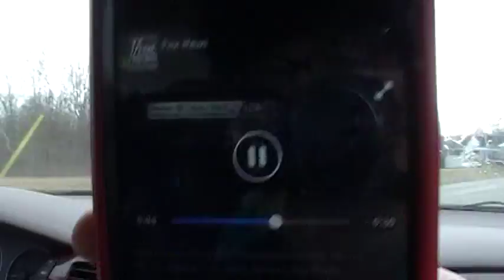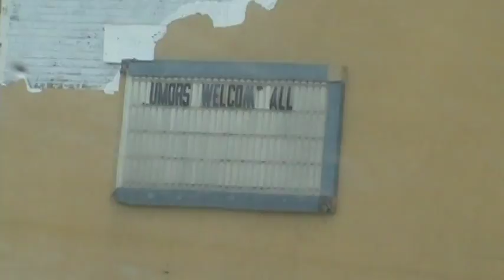Slammin Vlog 2/2/16 Part 2 of 2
Random times for Slam, Bear, Manderz, and CrazyChris